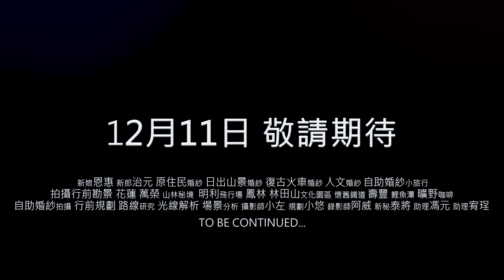花蓮婚紗行前勘景|鳳林x壽豐 花蓮山林祕境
2019/12/01 天氣早晴午陰 是個勘景的日子子
為了10天後的婚紗拍攝 宙斯婚禮特別帶著攝影師及當天的助理們一同前往婚紗拍攝地點

過程中，除了思考當天的路線流暢度、光影夢幻度、場景解析，也讓新人再一次的感受場景，加深期待感！

12月11日 敬請期待